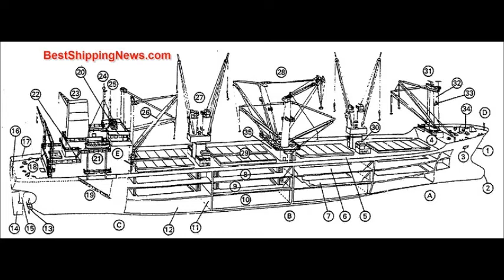Types of Ships: Cargo ship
Shipbuilding Dictionary Picture
    Ship Construction
    Ship equipment
    Shipping machine
    Shipyard

A,B,D.hatches No 1, No 2, No3,
C cofferdam

1.cargo gear, masts and derricks
2. hatch covers
3. cargo winches
4. mast house
5. main deck
6. second deck
7. 'tweendeck centreline bulkhead
8. lower hold centreline bulkhead
9. transverse bulkhead
10. tank top
11. stowage in holds
12. deck cargo

A bow
B midship body
C quarter
D forecastle
E  bridge castle

1 stem, bow
2 bulb
3 hawse pipe
4 forecastle break, forecastle bulkhead
5 main deck
6 second deck
7 third deck or orlop deck
8 upper 'tween deck
9 lower 'tween deck
10 lower hold
11 transverse bulkhead
12 tank top plating
13 propeller
14 rudder
15 stern frame
16 counter stern
17 bulwark
18 mooring gear
19 accommodation ladder
20  bridge, flying bridge, "monkey island"
21 lifeboat
22 ladder
23  funnel
24 signal mast, "Christmas tree"
25  aerials
26 cargo derricks
27 cargo cranes
28  heavy lift rig
29 hatch covers
30 ventilator
31 mast top, mast platform
32 samson post, king post
33 navigation light
34 hawse gear
35 deck house